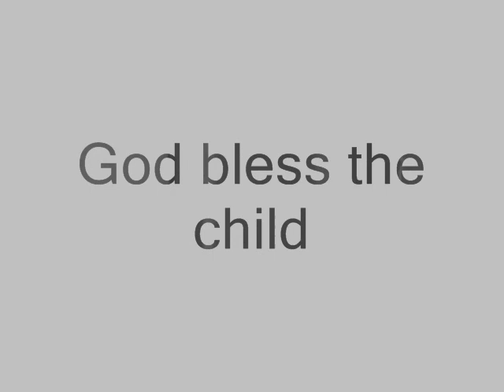God bless the child GERMANI-CRISPOLTI duo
Sabrina Germani voce Alessandro Crispolti piano
Registrato durante il concerto al Tumas nel 2007